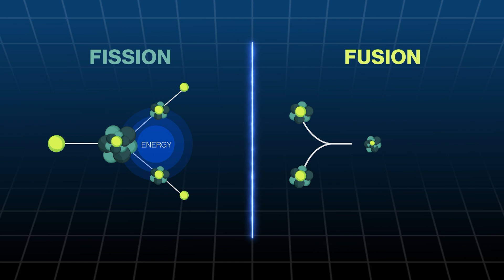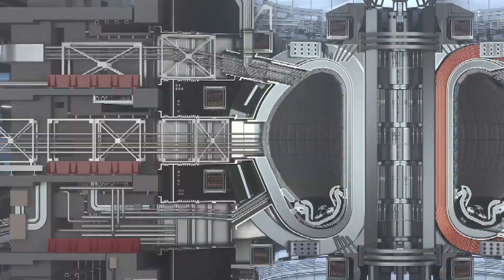US Makes Historic Breakthrough in Nuclear Fusion Energy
With a recent breakthrough in nuclear fusion technology, US scientists were the first to generate a reaction that created more energy than it consumed. Although the prospects for commercializing the technology is still decades away, money is pouring into the space with the likes of billionaires such as Jeff Bezos and Bill Gates already investing. Yet there is one well-known individual who isn't quite sold on it being the answer to the world's clean-energy needs.